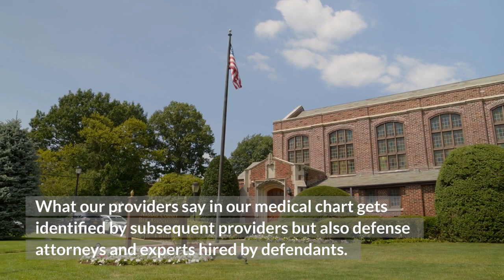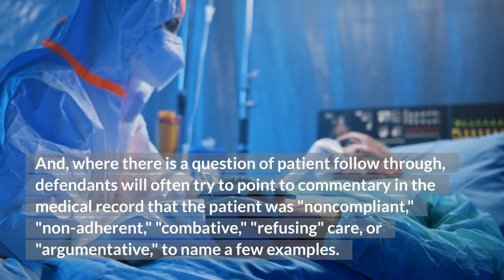Medical Malpractice Attorneys in Seattle Washington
Our medical records contain a lot of information.

Much of it objective – lab results, vital signs, living situation, or observations of symptoms, for example.

What our providers say in our medical chart gets identified by subsequent providers but also defense attorneys and experts hired by defendants.

Defendants commonly blame patients in medical negligence claims along the theory that the plaintiff contributed to their injury or did not make reasonable efforts to get better.

And, where there is a question of patient follow through, defendants will often try to point to commentary in the medical record that the patient was "noncompliant," "non-adherent," "combative," "refusing" care, or "argumentative," to name a few examples.

The thing is, these types of labels tend to be assigned more frequently to certain categories of patients: they appear in medical records of African American patients two and a half times more than those of white patients.

In addition to the troubling racial component, this sort of behavior smacks of a lack of empathy, as providers entering these notes know full well that every subsequent provider has access to this patient’s chart, and it may negatively inform their approach to the patient.